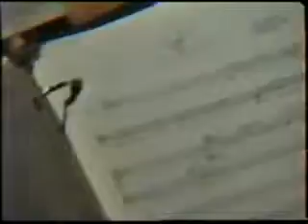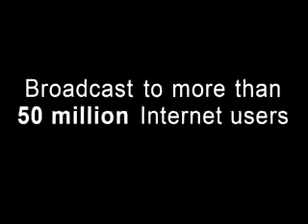UNIVERSITY OF GEORGIA MEN'S GLEE CLUB PART 2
PART 2  The best memories from college were from my time with the UGA Men's Glee Club.  Here's a video I shot back in 1989 around a visit to Agnes Scott College.